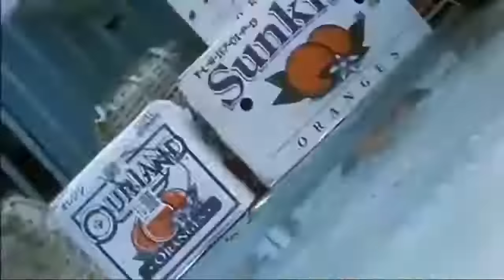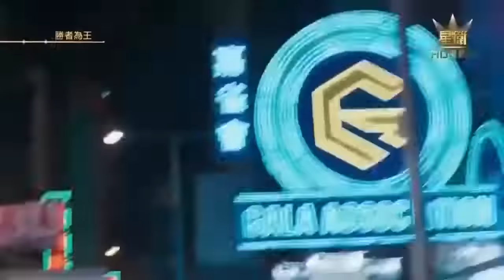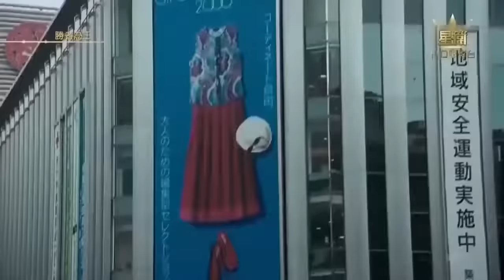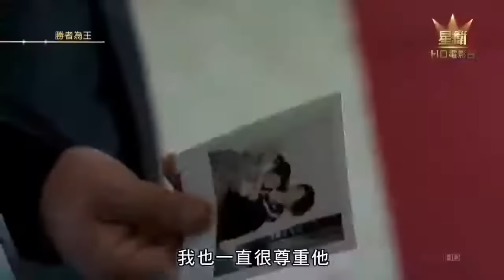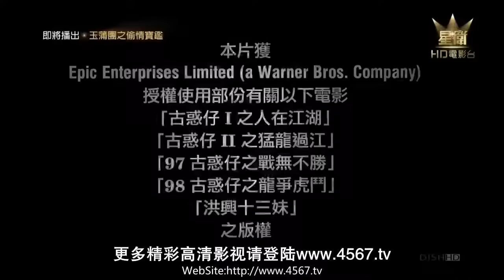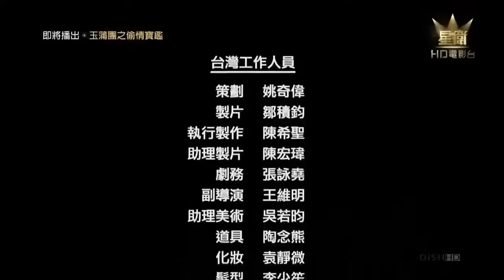[Full Trọn Bộ] Người Trong Giang Hồ Phần 4 | Vô Địch Thiên Hạ | Phim Hành Động Kinh Điển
Người Trong Giang Hồ được ra mắt vào năm 1996, xoay quanh chàng thanh niên Trần Hạo Nam và băng nhóm Hồng Hưng của Hội Tam Hoàng. Ngay từ khi ra mắt, bộ phim đã nhận được sự đón nhận nồng nhiệt của người hâm mộ tại HongKong. Phim quy tụ nhiều cái tên nổi bật như Trịnh Y Kiện, Lê Tư, Trần Tiểu Xuân,…Đây cũng là khởi đầu cho các phần tiếp theo của loạt phim đình đám này